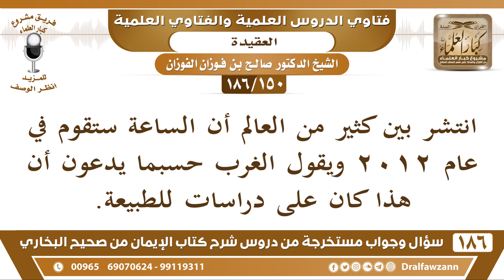[150 /186] انتشر بين كثير من العالم أن الساعة ستقوم في عام 2012 ويقول الغرب ... | الشيخ صالح الفوزان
[150 /186] انتشر بين كثير من العالم أن الساعة ستقوم في عام 2012 ويقول الغرب حسبما يدعون أن هذا كان على دراسات للطبيعة.
 الجواب: هؤلاء ما لهم شغل! هؤلاء ما لهم شغل! تركوا العلم النافع الذي لهم فيه مصلحة وخير وصاروا يشتغلون بالحدس والتخمين والظنون، الساعة لا يمكن معرفة وقت قيامها أبدًا؛ لأن الله جل وعلا اختص بعلم ذلك، هو الذي يعلم متى تقوم الساعة ولم يبين هذا لملائكته ولا لرسله ولا لأحد من الخلق، ولذلك جبريل لما سأل النبي صلى الله عليه وسلم، قال: «أخبرني متى الساعة؟» قال: «ما المسئول عنها –وهو محمد صلى الله عليه وسلم- بأعلم من السائل» وهو جبريل، أنا وأنت لا نعرف متى تقوم الساعة، وليس لنا مصلحة في معرفة وقت قيام الساعة، إنما مصلحتنا في العمل الصالح والاستعداد لها هذا هو مصلحتنا، أما وقت قيامها فهذا ليس لنا فيه مصلحة.
السيرة الذاتية :
للاشتراك في قناة الشيخ صالح الفوزان

للاستفسار والإقتراحات والدعم
رئيس الفريق
لمشروع كبار العلماء